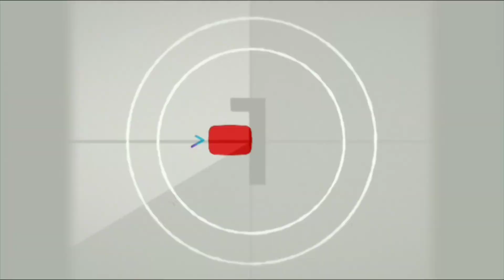KEREN ❗❗MELIHAT LOKOMOTIF LANGKA DI INDONESIA HANYA ADA DI KCJB ❗❗@Ridki13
KEREN ❗❗MELIHAT LOKOMOTIF LANGKA DI INDONESIA HANYA DI KCJB ❗❗‎@Ridki13

Suasana pagi menjelang siang di area stasiun tegalluar terparkir lokomotif DF4D, lokomotif langka yang berdinas di KCJB .
momen yang sangat meankjubkan menelusuri perlintasan kereta cepat begitu megah !!